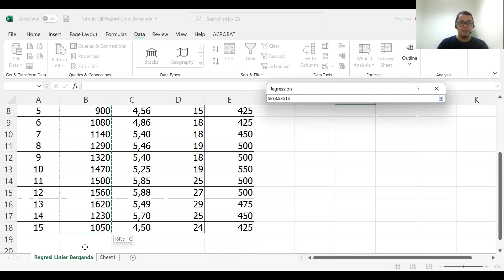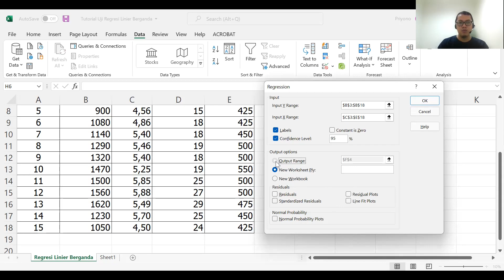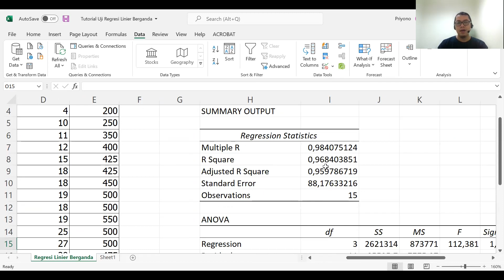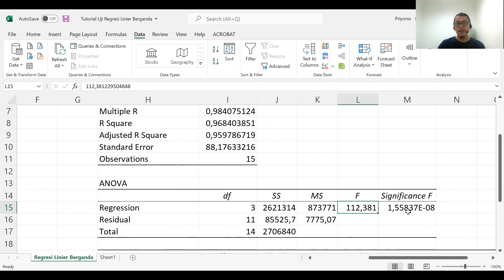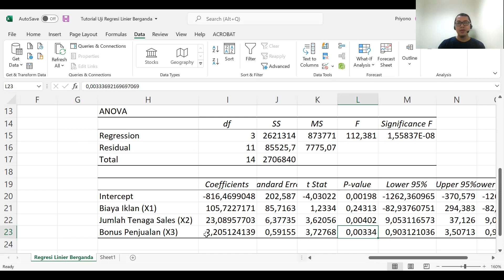Tutorial Microsoft Excel: Uji Regresi Linier Berganda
Microsoft excel dapat melakukan analisis regresi linier berganda dengan mudah setelah kita mengaktifkan data analysisnya. Pada kesempatan ini Kanda Data membagikan video tutorial Microsoft excel mengenai cara uji regresi linier berganda beserta cara interpretasinya